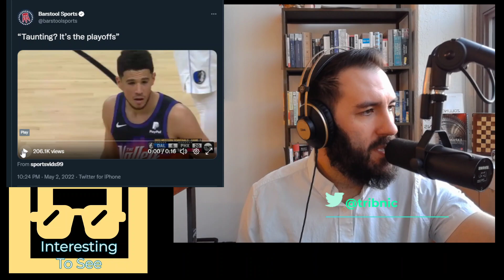TORONTO MAPLE LEAFS, Devin Booker is Mean, NHL/NBA Playoffs